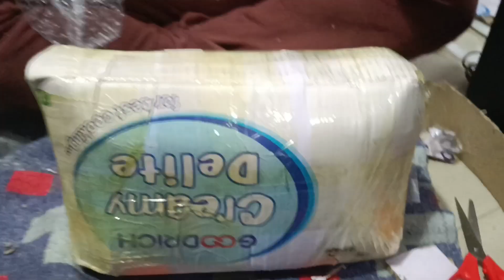SALE IN JAMMU (9310741161) NELCO RADIO